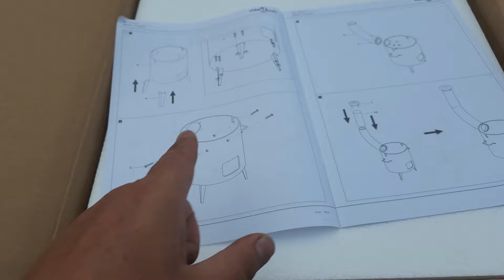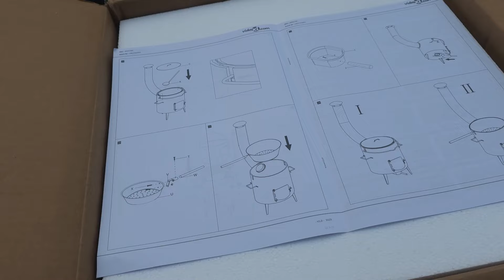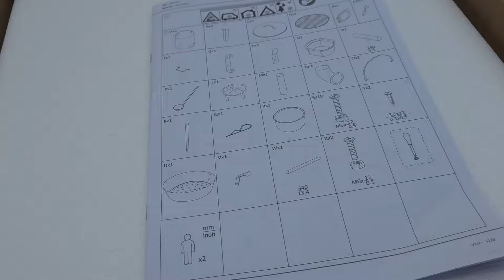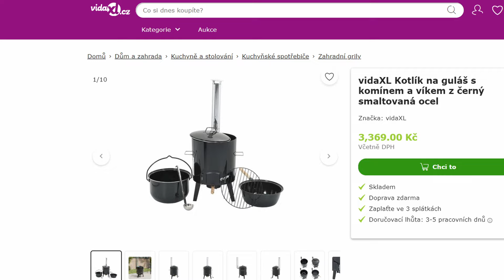POLNÍ kuchyně pro 6 až 10 lidí, Kotlík na guláš s komínem a víkem z černý smaltovaná ocel, vidaXL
Mobilní vaření. Mám také jiné plány 👍
Cena po slevě asi 3 000 korun